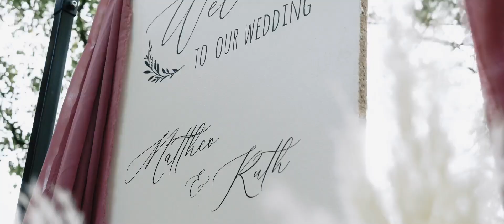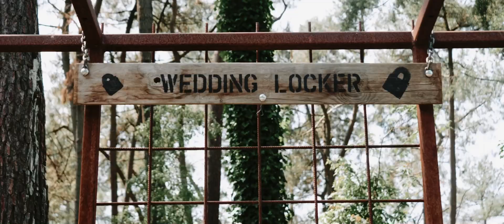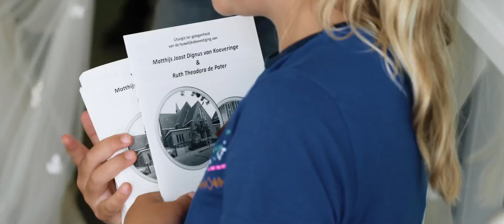Bruiloft Mattheo & Ruth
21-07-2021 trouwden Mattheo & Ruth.